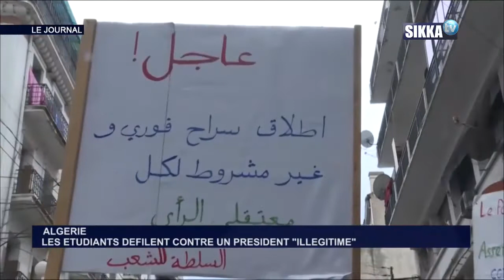JT SIKKA 15H DU 08 01 2020